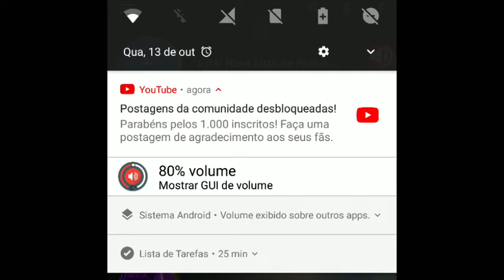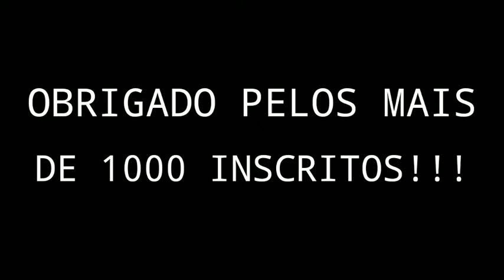Obrigado pelos 1000 Inscritos !!! (nem preciso dizer que tá atrasado, né?)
Oi pessoal, hj estou aqui para agradecer pelos mais 1000 inscritos!! Obrigado !!

Vídeo postado no dia: 14/09/22
№ de inscritos neste vídeo: 1691 inscritos

Música da Intro: Diamond eyes - Stars
Música do Final do Vídeo: TheFatRat - Time Lapse

Eric, 19 =D

Tmj!